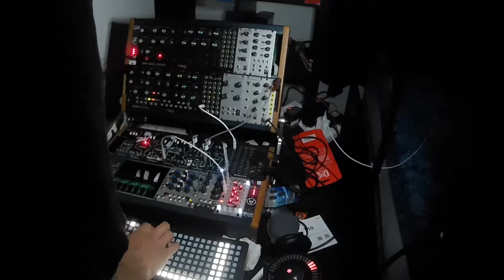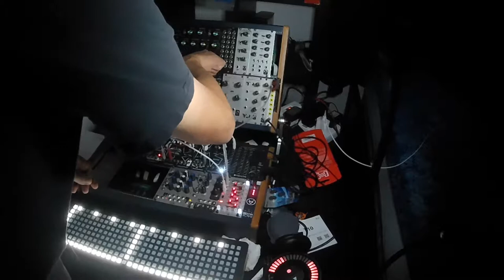Patch From Scratch/Making of A Eight S Eight